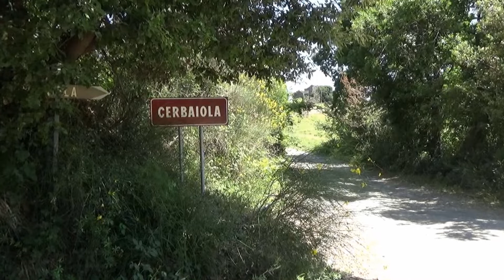Borgo Cerbaiola - Italy - Toscana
Borgo Cerbaiola von oben.